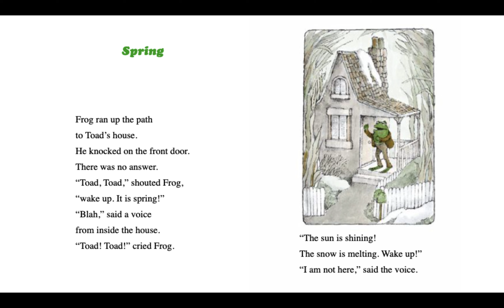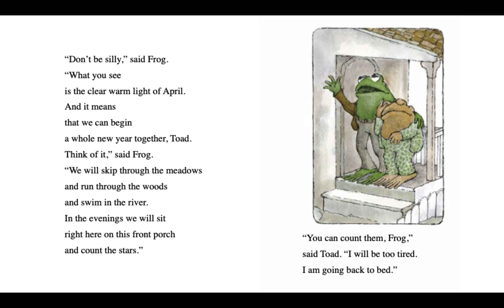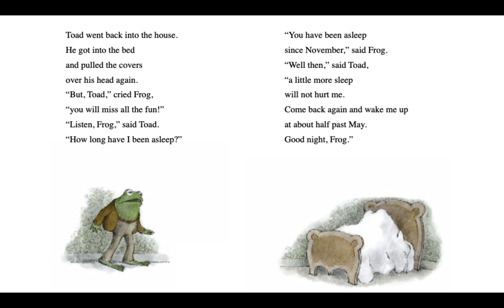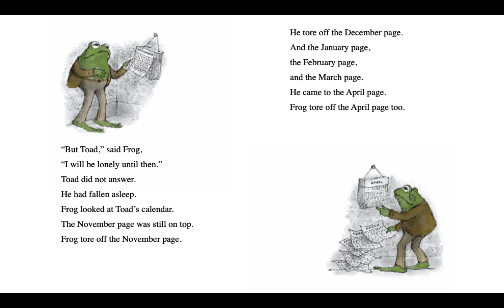Frog and Toad Are Friends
Read Aloud for Monday 1/25 Reading Task